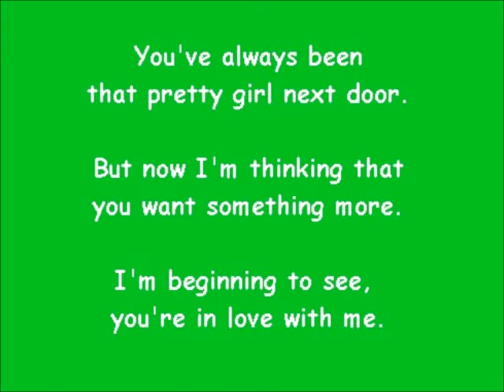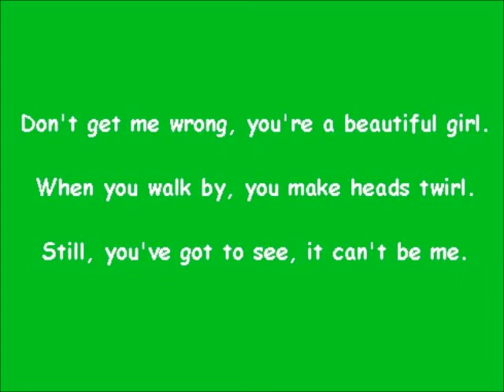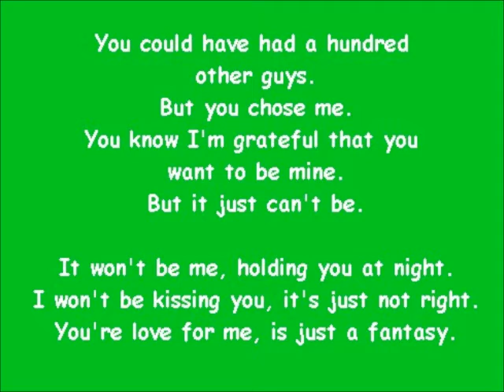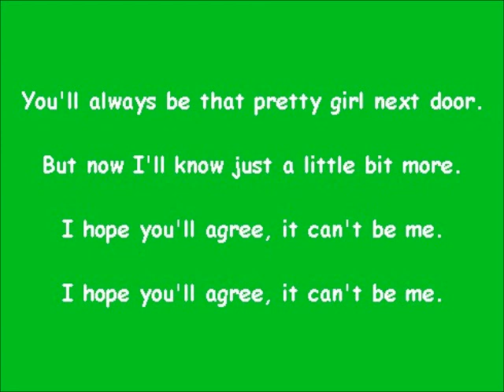"Just a Fantasy" - An original acoustic song by marc derose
I get propositioned by so many younger women (ha ha!) that I finally had to write a song to tell them - "Hey, I'm sorry, but I'm married!"

Thank you for listening to the song.  I hope you like it!